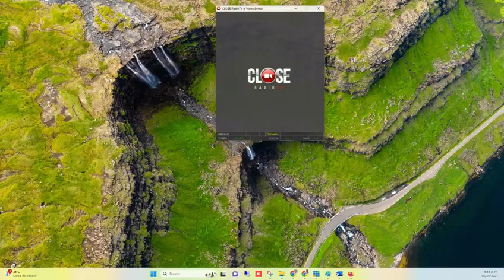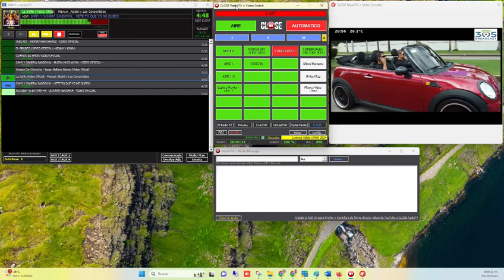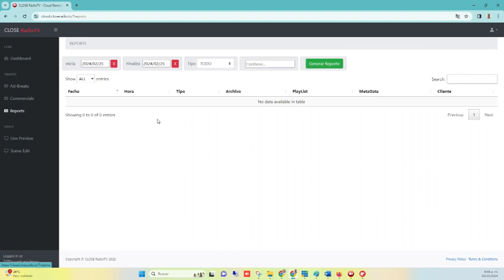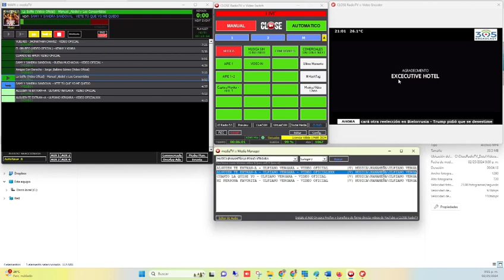Presentamos nuestros productos 305 Cloud, innovaciones en 2024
305 Cloud Mixer, 305 Cloud Media TV y 305 Cloud AI son soluciones de transmisión de vanguardia ofrecidas por 305 Broadcast. El Cloud Mixer brinda capacidades versátiles de producción de audio y video, mientras que Cloud Media TV ofrece herramientas avanzadas de transmisión de medios. Cloud AI integra tecnología innovadora de inteligencia artificial para experiencias de transmisión mejoradas. Compatible con una variedad de equipos profesionales que incluyen transmisores, amplificadores, conmutadores de video, codificadores, cámaras y más. Eleva tu configuración de transmisión con las soluciones integrales de 305 Broadcast para una producción y transmisión sin problemas. Visita nuestro sitio web para obtener información detallada sobre los productos y soluciones llave en mano para mejorar tus esfuerzos de transmisión.